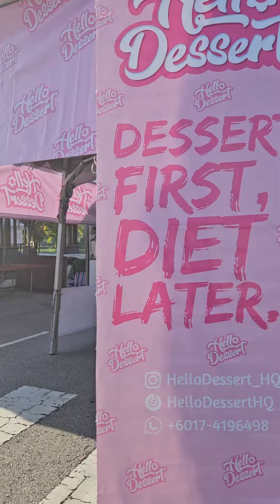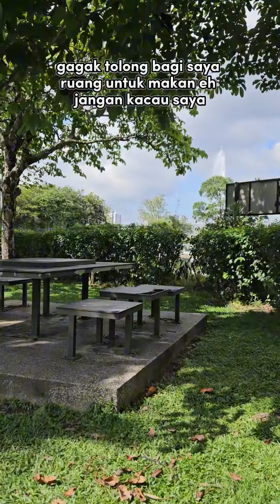Lamb Shank Nasi Pakistan No1 Batu Pahat bertapak di KL 22-25 disember 2023